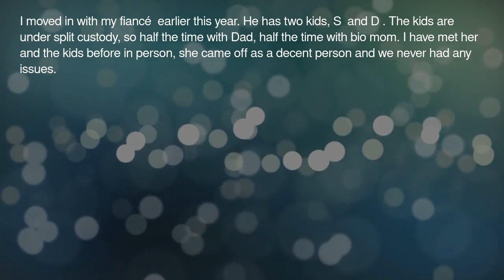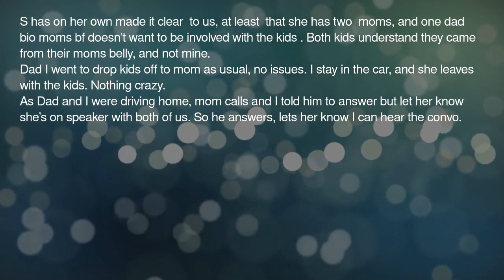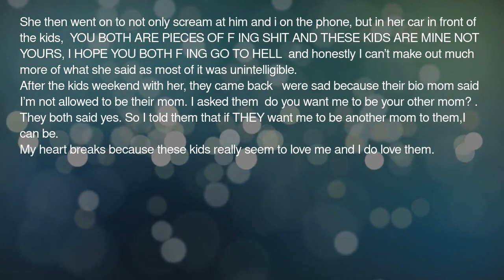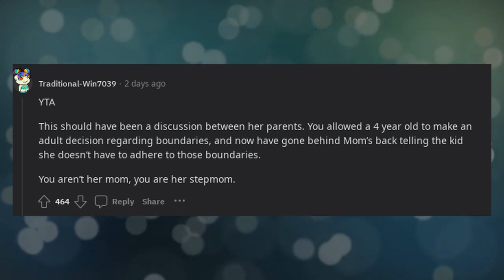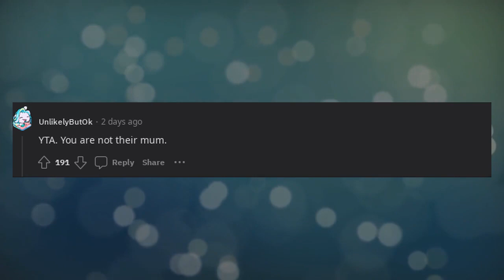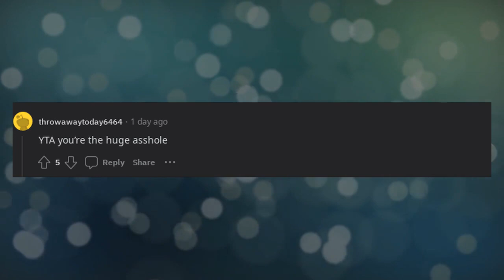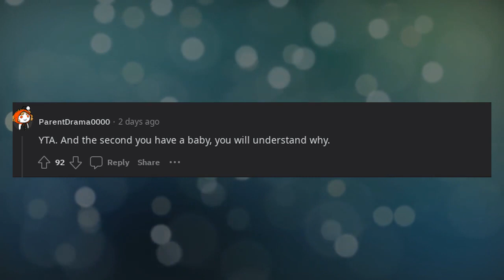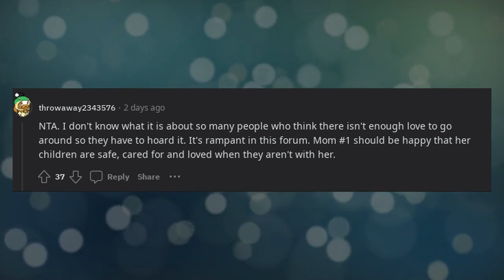AITA for letting my step kids call me mom?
In this Reddit-inspired video, users share their opinions on whether the original poster is the asshole for allowing their stepchildren to call them "mom." Viewers will hear a range of perspectives on stepfamily dynamics and the implications of such a decision. Join the conversation as Redditors explore the complexities of blended families and the importance of understanding each family member's feelings and boundaries. This video offers insights into the challenges and rewards of navigating the roles within a stepfamily.